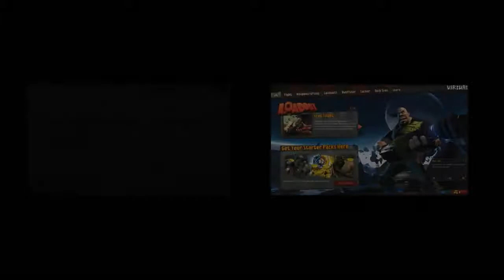Loadout | The Jackhammer | EP1 | CMG Plays ENG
Hi there guys, I hope you will enjoy this quick tutorial I've made. There is lots to improve, so any feedback is appreciated. It's a first episode of my Loadout series If you enjoyed than rating is very welcome.